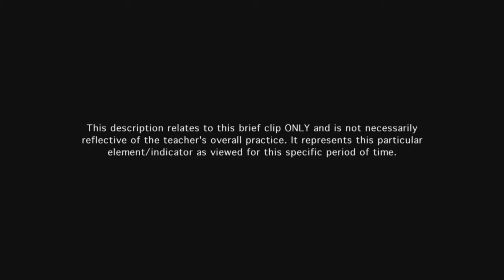Teacher groups students effectively - Example 3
Instructional pairs are productive and focused on the work. The groupings are fully appropriate to the instructional purposes of the lesson.